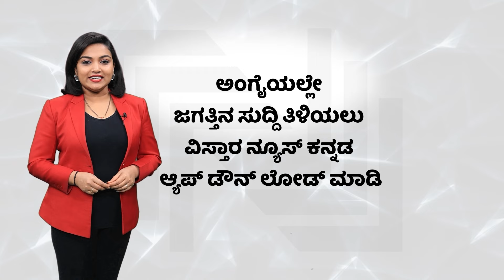Protest Against Neha Hiremath Incident | ಶೋಭಾ ಕರಂದ್ಲಾಜೆ ನೇತೃತ್ವದಲ್ಲಿ ಪ್ರತಿಭಟನೆ | Vistara News